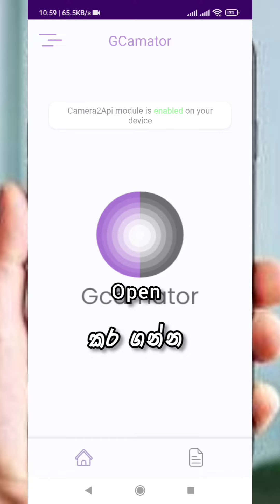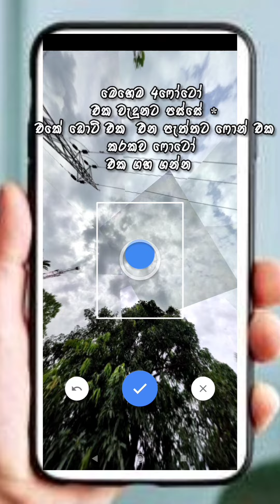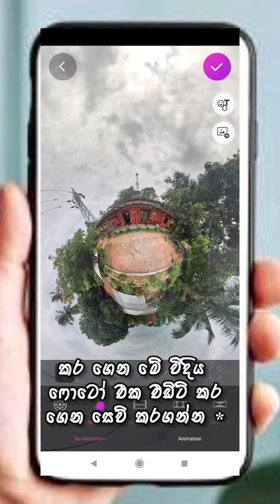360' photo create and gcam download .